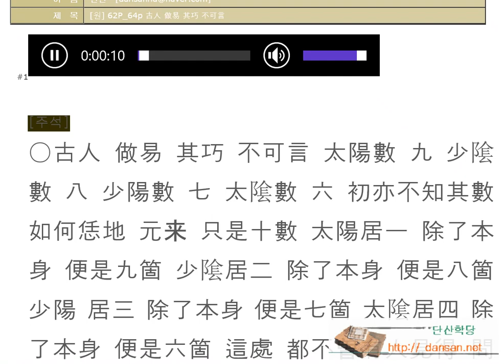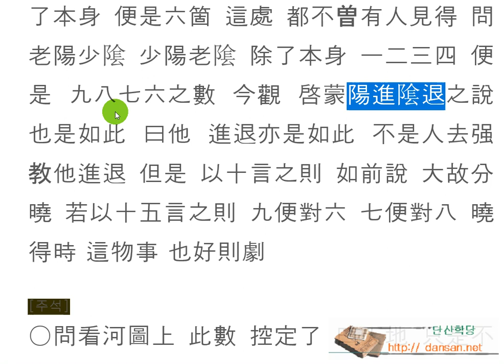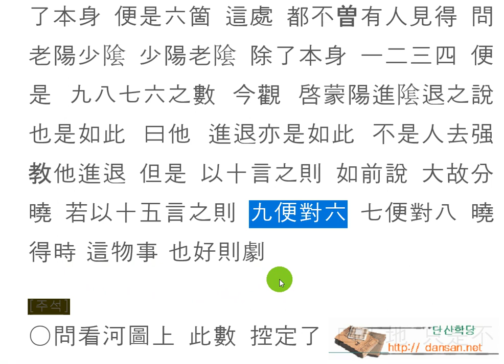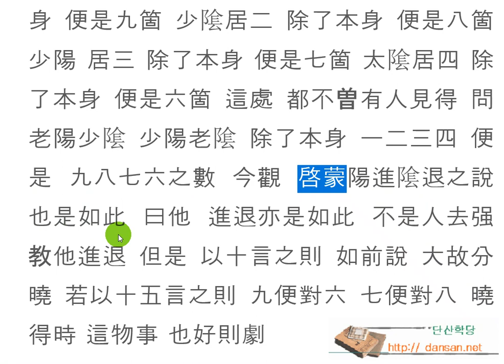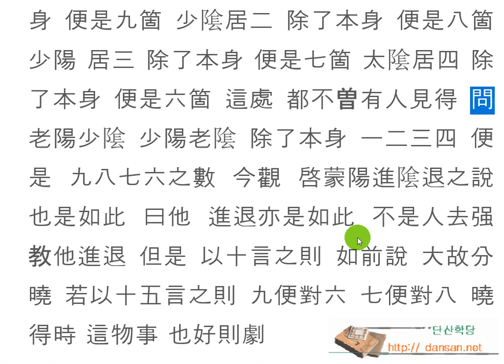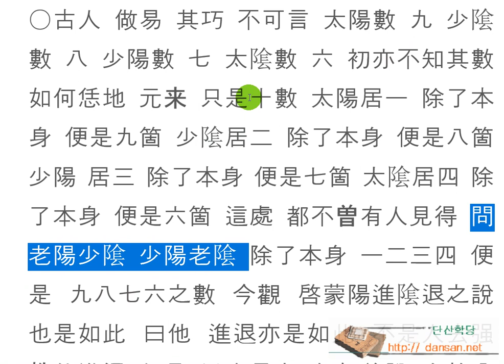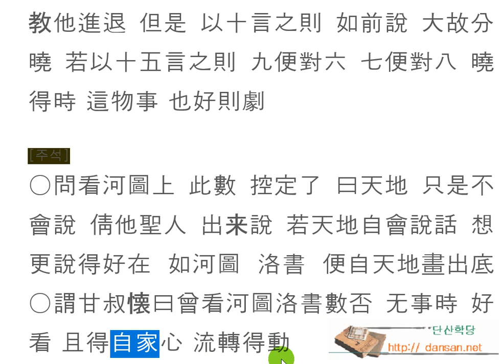주역강독(講讀) : [원] 62P_64p 古人 做易 其巧 不可言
한문, 한문강의, 주역원전 강독, 주역원문 강독, 성독, 역학, 易, 주역 원문으로 강독